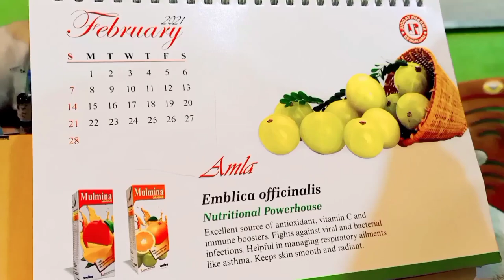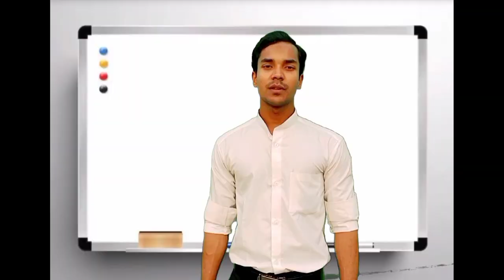CLASS MONITOR: Official trailer | Story Based on Honest Person | Wasim Akram | Make A Change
This is the official YouTube channel of Wasim Akram.I aspire to do something new and also try to write a different unique story.I try to make Entertaining, Educational and Motivational videos on short film.Our motto is to provide unbiased and right information so that you make informed decision.

Mai ummid karta hun ki aap sabko ye video pasand ayenge aur aap sabko is video se jarur kuchh sikh milenge. Doston Gyan bantne ne Gyan badta hai agar apko kuchh bhi sikh milta hai toh apne dosto se share jarur kare SHUKRIYA APKA ❤️

*Don't prove yourself
Just improve yourself*